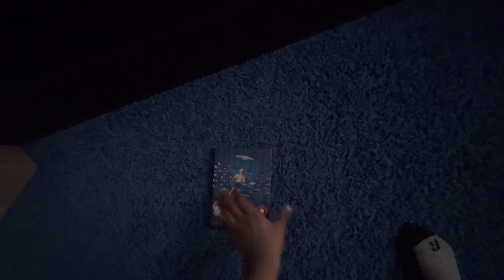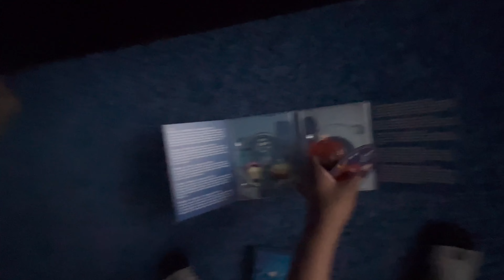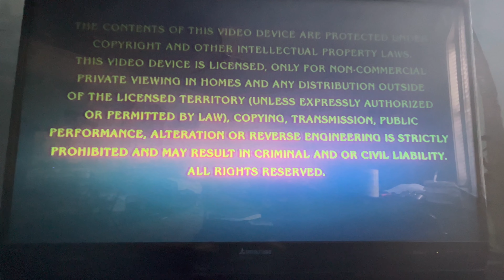Opening to South Park: The Complete 18th Season 2015 DVD (Both discs)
1. Comedy Central Home Entertainment logo
2. Warning screen
3. Mature Warning screen
4. The Views Expressed screen
5. DVD menu